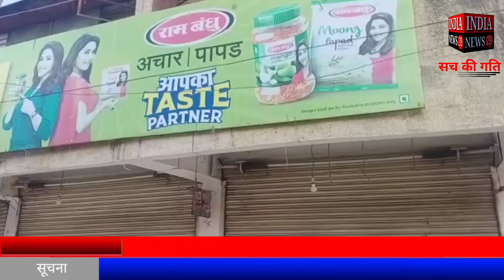नागपुर में एक रात में चोरों ने फोड़ी करीब नौ दुकानें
महाराष्ट्र के नागपुर में एक रात में चोरों ने फोड़ी करीब नौ दुकानें

Official